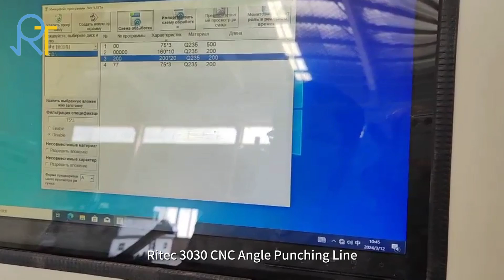Ritec 3030 CNC Angle Punching Line